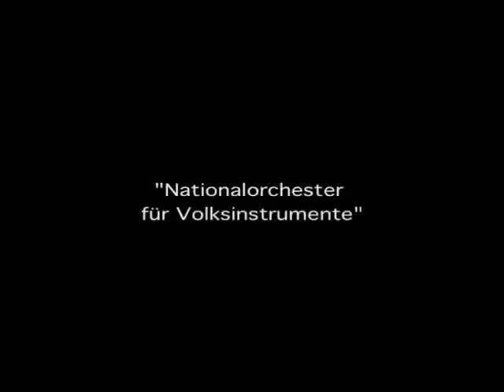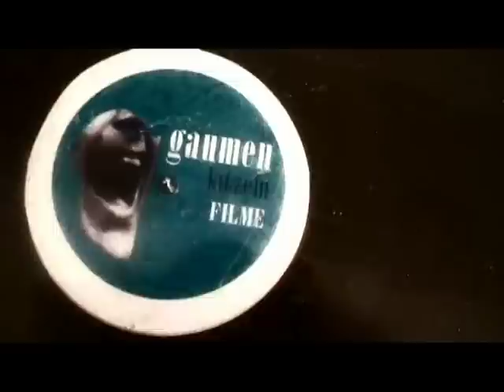Schürmüli Musig in Weissrussland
Schürmüli Musig in Weissrussland, April 2007. Video von Thais Aguiar